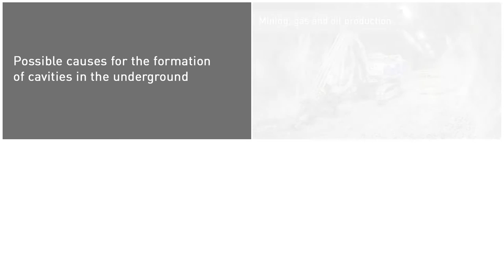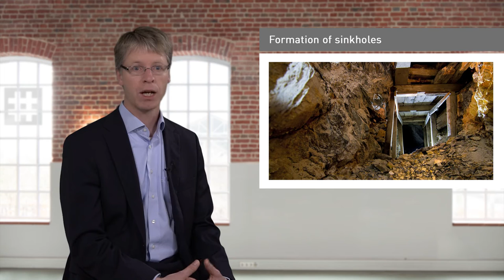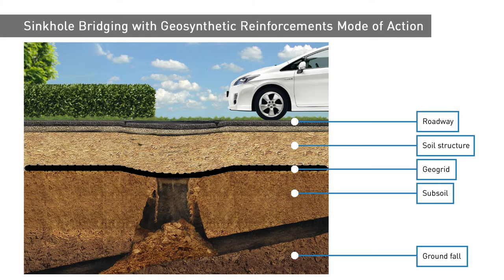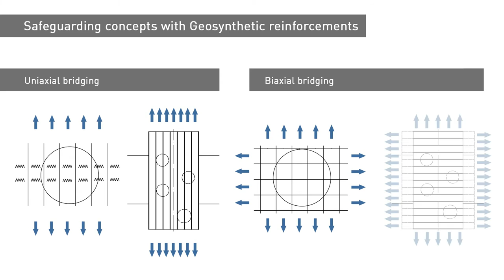VideoCast | Bridging of Sinkholes with Geosynthetic Reinforcement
Damage to traffic routes caused by sinkholes can result in huge impediments in private and public spaces and traffic, restrictions for extended periods of time. In this VideoCast, we want to introduce you to the assurance and operation of a sinkhole securing system with geosynthetic reinforcement.